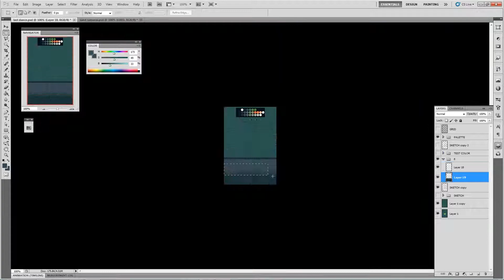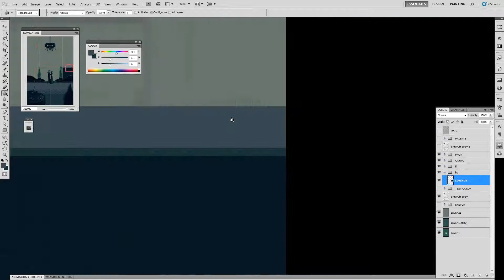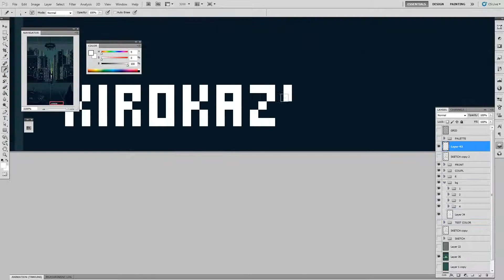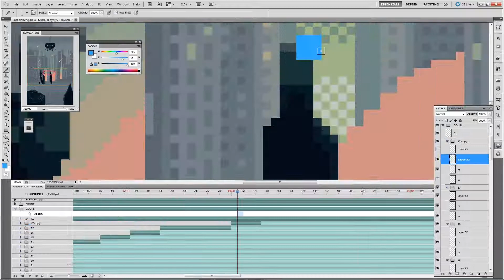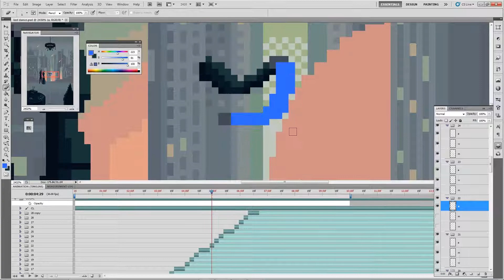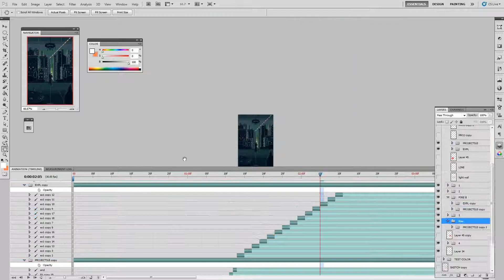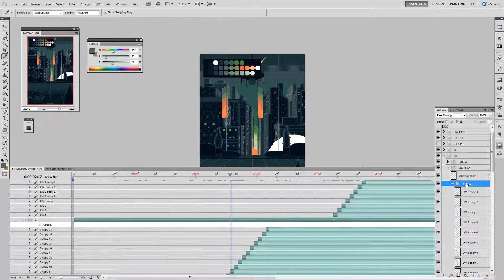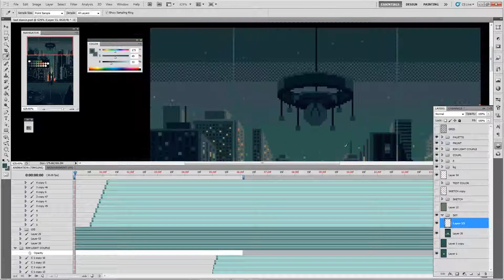Last dance - Pixel art timelapse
Time lapse of pixel art Last dance